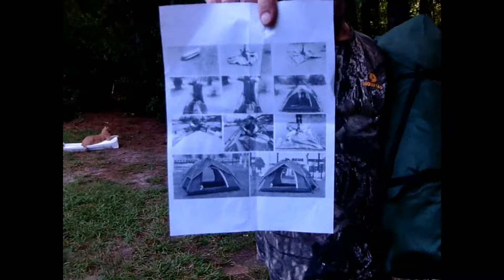Leapair Instant Dome Tent UNBOXING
I wanted to take a moment to share about a really cool dome tent from a company that is new to us, Leapair. After unboxing this instant dome tent, I was pleased to find a zippered carrying case with a quick release pair of nylon cinching straps with carrying handle, convenient for carrying and storing this tent. I must admit the enclosed visual instructions were hard for me to understand as you will see in the unboxing video. But I finally figured out how to erect this baby mancave after a few tries and now have it done to a science. Two quick tips to make set up super easy are to extend each of the four poles and lock them in the open position before trying to raise the center of the tent and when taking the tent down be sure to pull on both ends of each of the four poles so that the joint can be unlocked and easily folded.Picture yourself opening a three-person upside down umbrella.If you can then how this tent goes up should make sense. While testing it began to rain which created a great experiment. I was able to deploy this tent within seconds and climb inside. I stayed dry thanks to the integrated rain shield. I love that this tent sets up much faster than all the tents that we have used in the past and that everything is one unit. No more lost pole sections or even worse one or all the poles being misplaced. The only downside to this little tent is its inner dimensions, perfect for kids and adults under six foot but I found it a bit confining for my 5' 10" frame. Overall a great product, very fast setup, good materials and construction, compact and convenient with purpose. Four out of five kids didn't want to leave the fun dome and spent the night in the backyard. One had to go potty and said that we needed her to stay inside with us, so we didn't get lonely. :)
You can find this tent on Amazon.